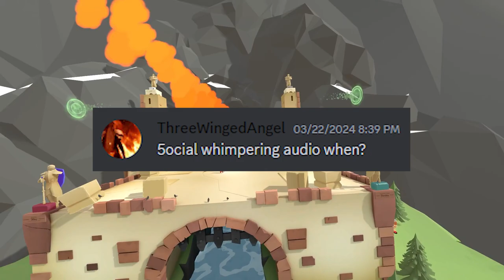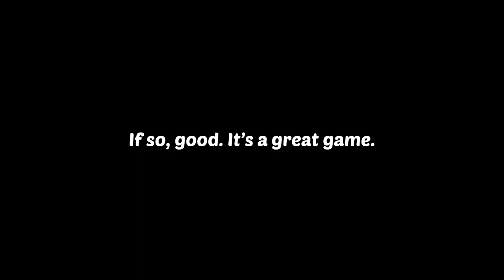Overpowering Davigo Moments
Getting used to my surroundings didn't help
Keegan (Yellow): @orangeusername
Brady (Purple)
Tyler (Orange)
Tommy (Dark Blue)

Outro: STAY WILD - SHRYNES